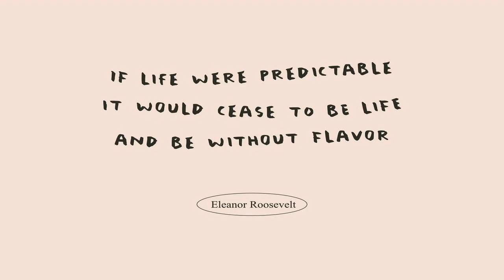Handwritten bold fonts bundle Font Free Download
Discover the Artistry of Handwriting with Our Exclusive Font Bundle!Unlock the beauty of human expression with our extraordinary Handwriting Font Bundle, featuring a curated collection of over 10 unique and enchanting handwritten fonts. Crafted with precision and creativity, each font in this bundle captures the essence of individuality and personal touch, making them perfect for adding character and warmth to your projects.Why Choose Our Handwritten bold fonts bundle?Unparalleled Variety: With over 10 distinct handwriting fonts, you'll have a diverse selection of styles at your fingertips. From elegant scripts to playful doodles, our bundle has it all.Endless Possibilities: Whether you're designing invitations, logos, social media graphics, or any other creative project, these fonts offer endless possibilities to infuse your work with authenticity and charm.Easy to Use: Our fonts are designed to be user-friendly and compatible with a wide range of design software, ensuring a smooth and hassle-free experience for both beginners and professionals.Versatile Application: Perfect for digital and print media, branding, advertising, and personal projects, these handwriting fonts will help you stand out in a world saturated with generic typography.Indulge in the art of handwritten expression and elevate your designs with our Handwriting Font Bundle. Whether you're a graphic designer, marketer, or creative enthusiast, this bundle is your passport to a world of imaginative possibilities.Don't miss out on this opportunity to infuse your projects with personality and style. Grab our Handwriting Font Bundle today and make your work truly unforgettable!Handwritten bold fonts bundle - Where Creativity Meets Typography Excellence.